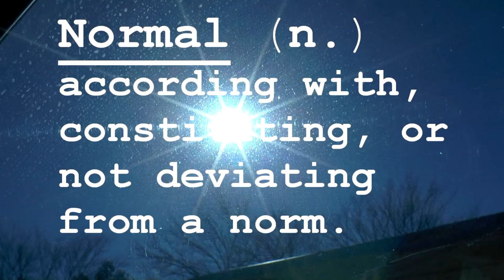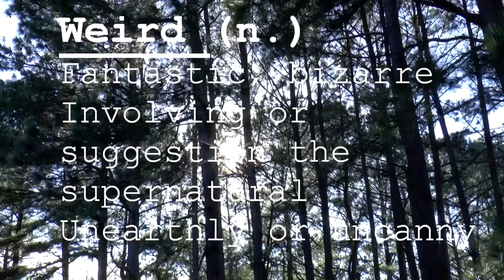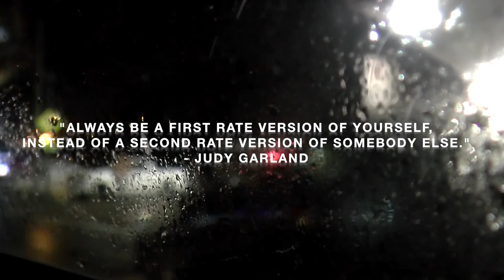Accepting Individuality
A long overdue speech of why I take 'weird' as a compliment.

Created by Wendy Duarte at Georgia Gwinnett College in 2018 as part of Campus MovieFest, the world’s largest student film festival.

Cast & Crew:
Edgar Duarte – Camera Operator
Andrea Duarte – Actor
Ashley Duarte – Actor
Wendy Duarte – Captain, Actor, Director, Editor, Camera Operator